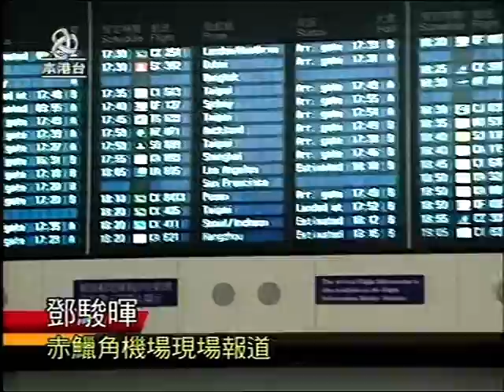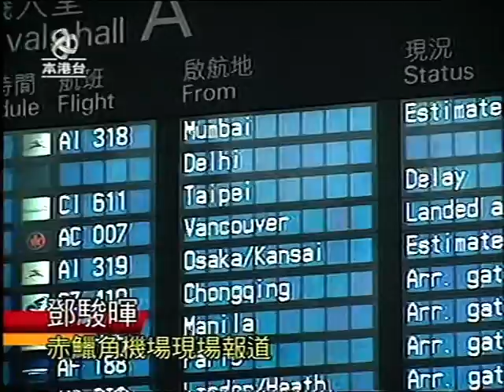2002-05-25華航空難